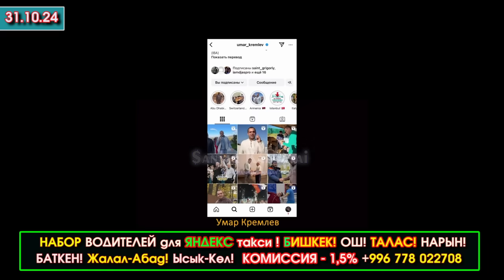Ташиев РОДДОМГО барып/ШАКИЕВге ОРДЕН берилип/Депутат АЙЫМдар ЧЫРДАШЫП/Мигранттарга ЭСКЕРТҮҮ берилип